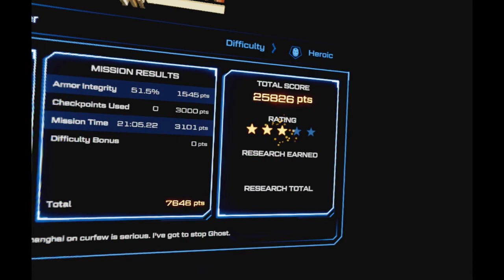Marvel's Iron Man: VR - Part 2 (Reloaded, Hostile Takeover) | No Commentary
The official full release is now out and I'm hyped. Now this game is not based on the movies. It's actually an entirely new storyline of the Marvel universe. You'll be able to experience the story of Tony Stark, customize and upgrade your suit of armor and fight against the infamous Ghost. I'm normally a DC Universe than Marvel but Iron Man does happen to be one of my favorite superheroes in the Marvel Universe. So I'm glad they decided to make VR game based on him.

It helps me and my channel out a lot.